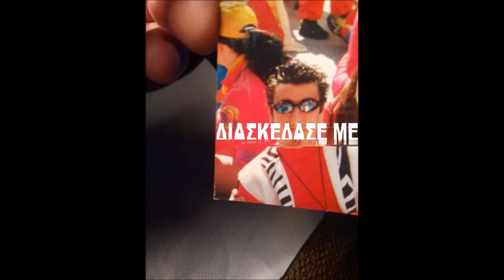διασκέδασέ με - Άγγελος κυρίου